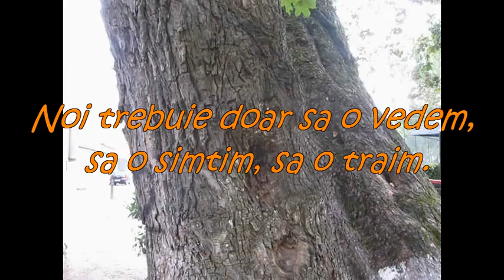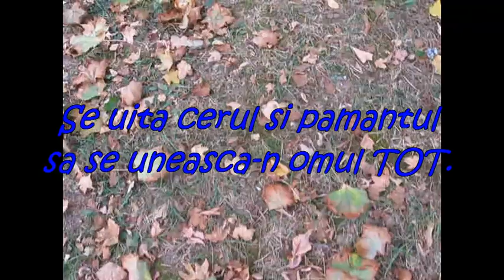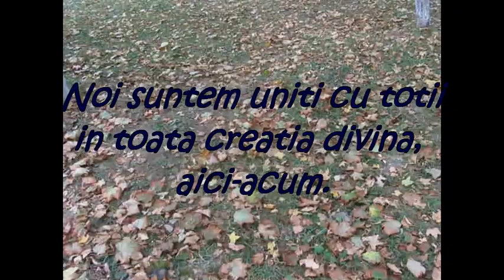The First of Autumn - ENYA.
"Libertatea omului este partea divina din el ." - P. Tutea